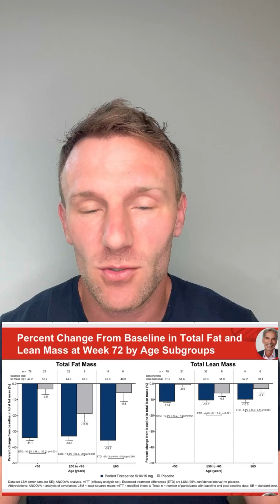Losing lean mass on Semaglutide?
I was sent this multiple times and had to respond. He mentions his patient lost 2/3 of his weight from lean body mass while using Semaglutide, which is a GLP-1 agonist and approved for obesity under the name Wegovy (also for type 2 diabetes as Ozempic).

The expected lean mass loss from weight loss in general is around 20-30% so if what he is saying is true, that would be a really big deal. Except it’s not.

There was a subgroup analysis done in the Step 1 trial showing close to a 40% lean mass loss. That is a tad higher than what would be expected, but honestly I’ve never actually seen it and I oversee one of the largest if not the largest companies who prescribes and manages these medicines. To top it off, tirzepatide, which is even more powerful than Semaglutide for weight loss, hits around that 25% lean mass loss.

I have requested DEXA scans from my patients and most have reported below 30% lean mass lost with many in the 10% or lower range. My patients do lift weights which may mean it’s a selection bias, but either way.

I would ask that we stay objective about medicine. We can be scientific without fear-mongering. I will be studying this extensively to know if there is truly an issue, but as far as I can see practically, it isn’t.